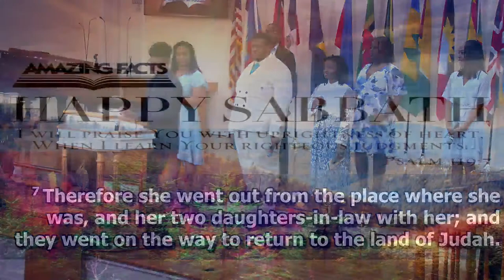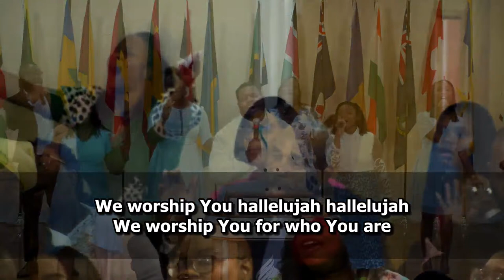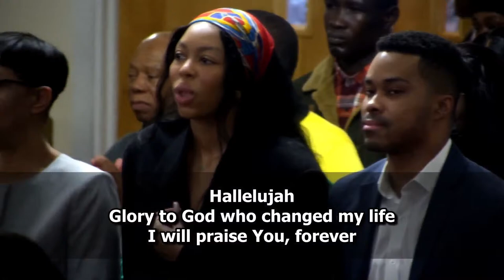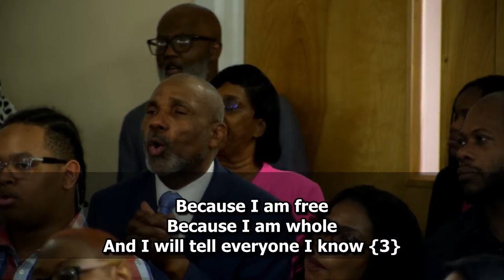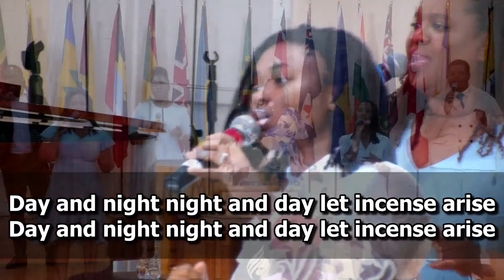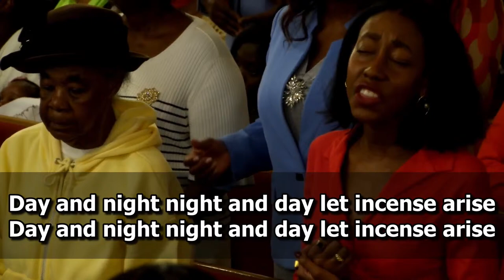Pastor Donald C. Francis | U-Turn: FaithGoals | First SDA Church of Paterson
To contribute to the ministry of The First SDA Church of Paterson, see the opportunities below:

3. Mail Checks to:
First SDA Church of Paterson
343 11th Street, Paterson, NJ, 07514